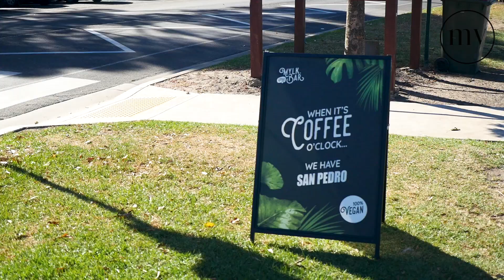100% Vegan Food Truck - Little Mylkbar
Melbourne loves food and coffee, that’s no secret. What we love even more is discovering unique food and coffee vans. The newest van on the food truck block is Little Mylkbar, serving up plant-based street eats and killer coffee.

The Little Mylkbar van hit the road in February this year, trading on weekends and special event days. Mother and daughter duo Claire and Christie founded the business together and are supported by Claire’s sister Caitlyn who works in the van alongside them. Claire is the Dessert Chef and creates the sweet treats and coffees while Christie is the toastie Chef and designs the amazing toastie and smoothie flavours.